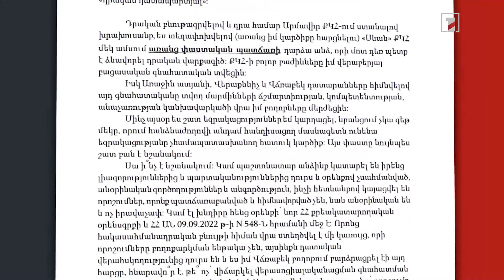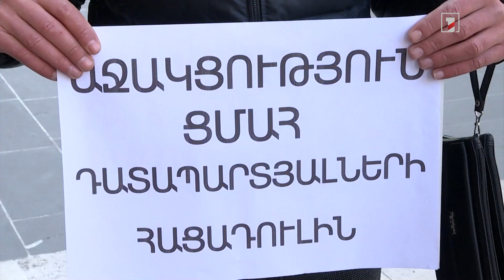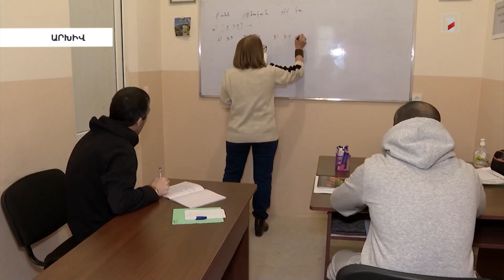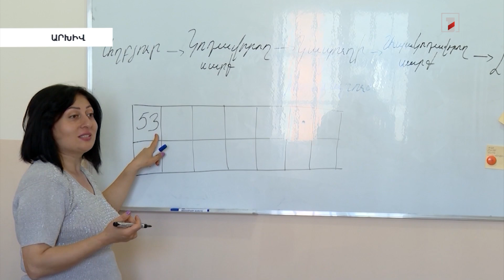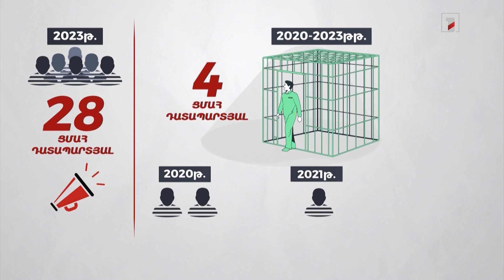Հացադուլ հայտարարած ցմահ դատապարտյալները դժգոհ են նոր Քրեակատարողական օրենսգրքից